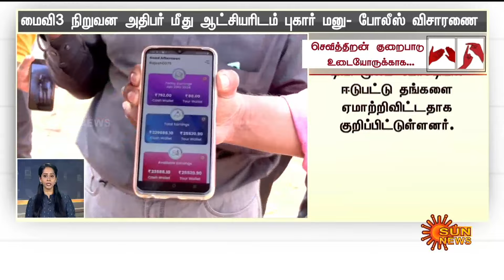தற்போதைய நேரத்தின் முக்கிய செய்திகள் | 05.02.2024 | Deaf And Dumb News